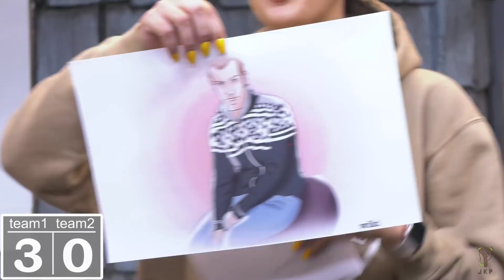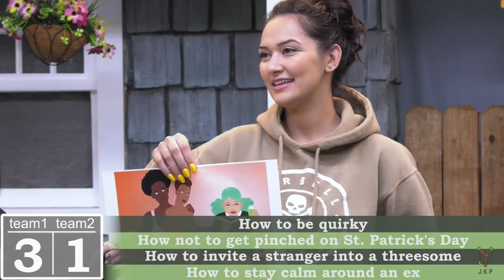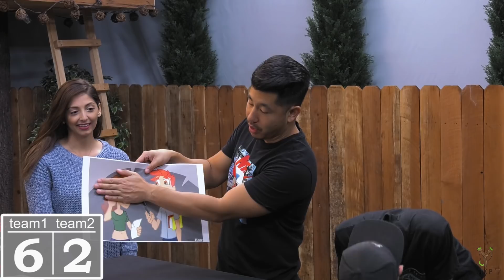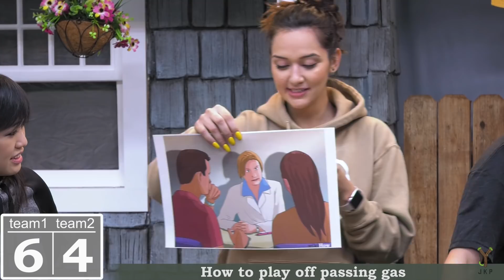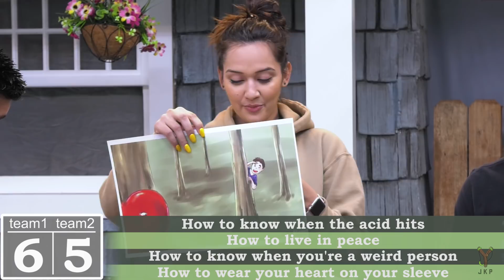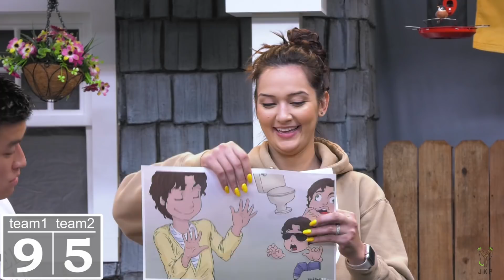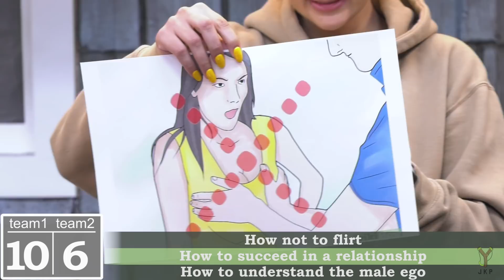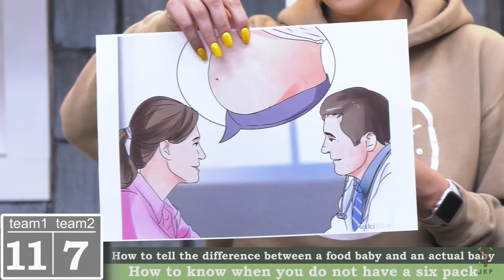WikiHow: The GAME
Who can decipher these supposedly helpful images? It's WikiHow Trivia time!

Cast:
Bart
Ant
Julia
Brandon
Tiff
Joe

[Tags: Copy to tag section below then delete afterwards]